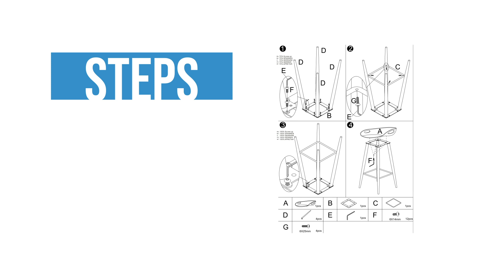FIYAN PP BK & BRONZE 2PCS 0000400006839 Assembling video